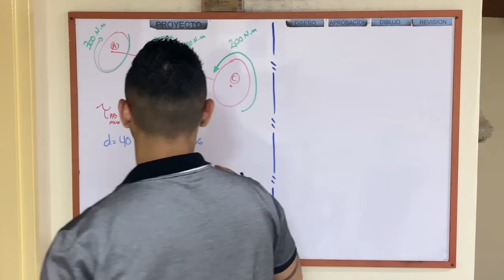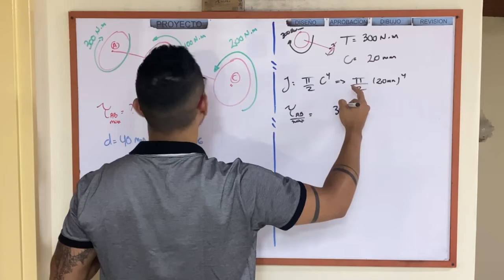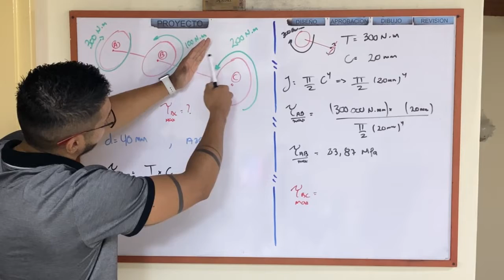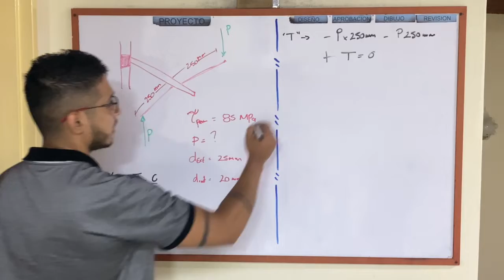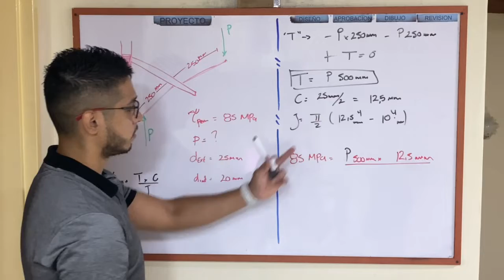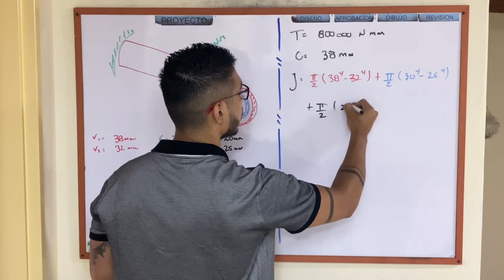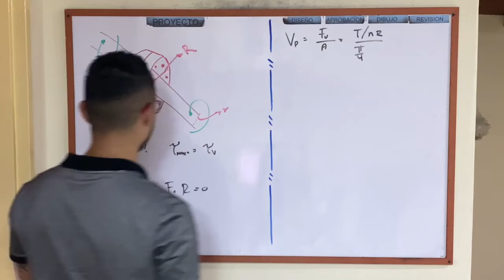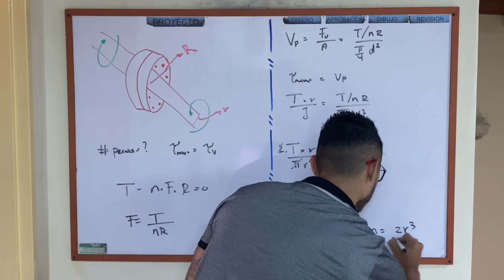Ejemplos de torsión de un eje circular (Clase 11)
Teleingenieros Presentamos 4 ejemplos practico de torsión sobre un eje circular